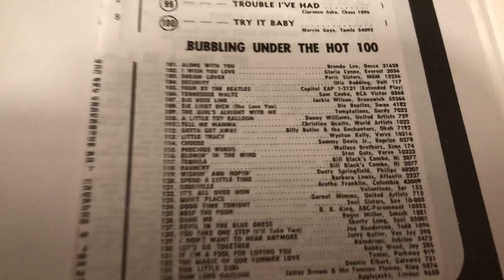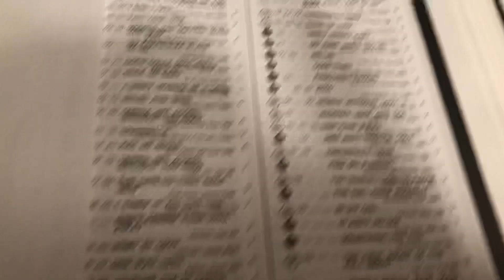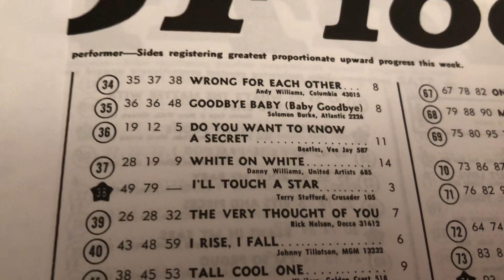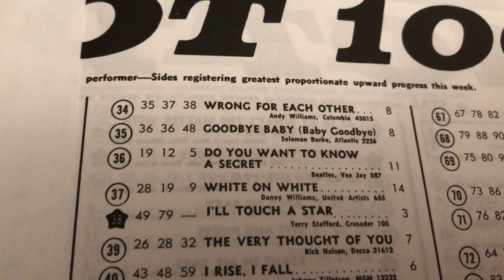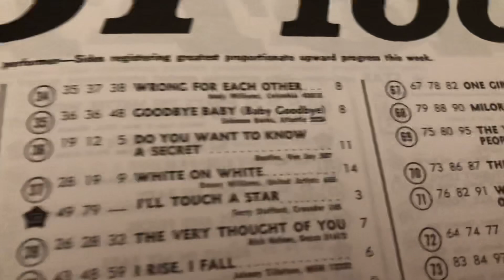🔥🪲🔥🎶🎸🥁🎤📖 Hits Beatles 60 Years Ago Billboard Hot 100 Music Chart Hit Songs June 6th 1964 List🐞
🔥🪲🐞 Beatles 🎵📖🎼🎤🎸🔥 60 Years Ago Billboard Hot 100 1964 . A Look at the list of Songs ending the week of June 6th 1964 In the list of Billboard Magazine. Beatles top songs this week! 🎸🎤🥁 Look through the list - Tons Beatles songs in America list of hit songs! Rock groups - Beatles , Beach Boys , Kingsmen , Four Seasons , Dave Clark Five , and many more groups and solo artists. Lots of New songs this week , ' The Girl From Ipanema ' by Getz/Gilberto . 💥 Awesome Collection Classic Rock and Roll 📖 BillboardHot100 1964Songs HitSongs 60YearsAgo Magazine💥 Awesome Collection💥 🔥 Part of the AwesomeCollection of Pop Culture Collectible Rock Memorabilia Collection 🔥 ClassicRockRoll 📚🎵🎤🎼🎸🥁🎶🎹🎶🎵🎼🎸🎶🎸💥🔥🎶🎵🎤🎸🎵🎶📖🎸🎶🎵 Awesome Collection 🥁🎹🎵🎶📖🎵🎶🎵🎼📓🎤🎼🎶🐞🪲🔥🐞🪲